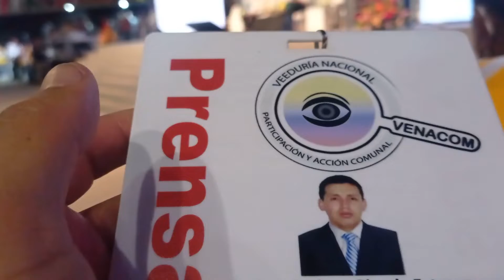XXIX CONGRESO NACIONAL-CUCUTA 2022“Uber Conde” Presidente Federacion Departamental Norte d Santander